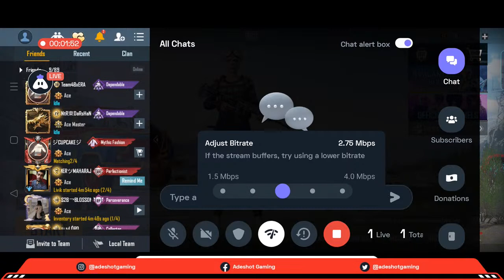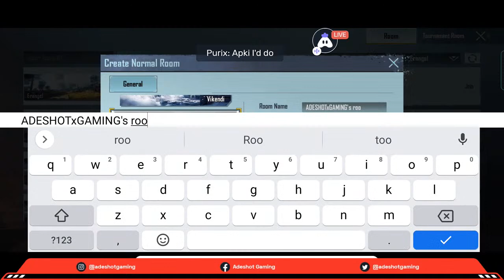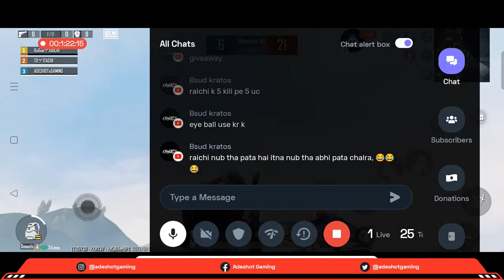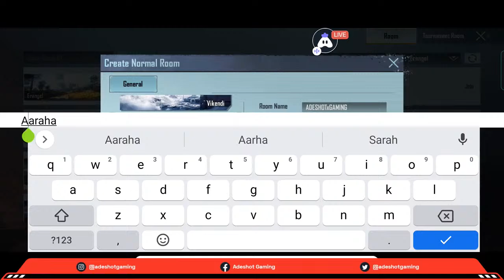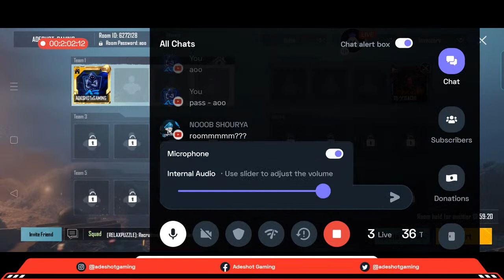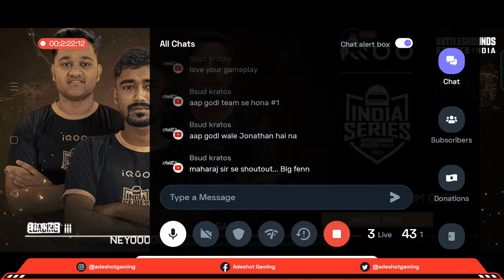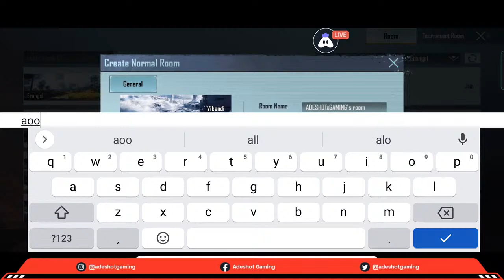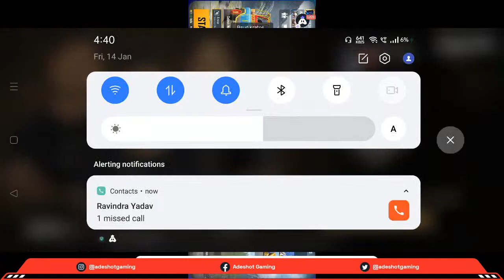BGMI Custom Room Live : SniffGod | Playing TDM and Classic | Funny Stream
►Respect Moderators.

✨Today I am streaming

🎮 Streaming via StreamChamp

❤️ Follow me on Some Other Social Plateforms :-

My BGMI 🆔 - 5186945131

Jai BGMI !!! 🙏🙏🙏

Mʏ📱Dᴇᴠɪᴄᴇ - iPhone 12
Brand : Apple
Listed Price : 59,999

📝Iᴍᴘᴏʀᴛᴀɴᴛ Sᴛᴀᴛꜱ

Oᴘᴇʀᴀᴛɪɴɢ Sʏꜱᴛᴇᴍ
ios 15.4

🔋Bᴀᴛᴛᴇʀʏ Cᴀᴘᴀᴄɪᴛʏ
2,815 mAh

🕹Pʀᴏᴄᴇꜱꜱᴏʀ
A14 Bionic Chipset

💾Iɴᴛᴇʀɴᴀʟ Mᴇᴍᴏʀʏ
64GB of storage

◎ Tᴀɢs ◎

QUERIES RESOLVED
1) bgmi livestream
2) bgmi custom rooms
3) pubg mobile live
4) bgmi live gameplay
6) bgmi emulator gameplay
7) bgmi custom room live
8) unlimited custom room bgmi live
9) unlimited custom room bgmi
10) unlimited custom room bgmi live tdm
11) bgmi Live Custom Room
12) how to get free royal pass in bgmi
13) How to get free rp in bgmi
14) How to get 360 uc in bgmi
15) bgmi unlimited custom room
16) bgmi royalpass
17) bgmi room id
18) battleground mobile india live
19) Bgmi live Custom Rooms
20) live custom rooms
21) Bgmi live custom room
22) pubg live custom rooms
23) back To Back Unlimited Custom Rooms
24) Back to back open custom rooms
25) bgmi custom room live, bgmi live custom room,
27)
28)
29)
30)
31)
33)
34)